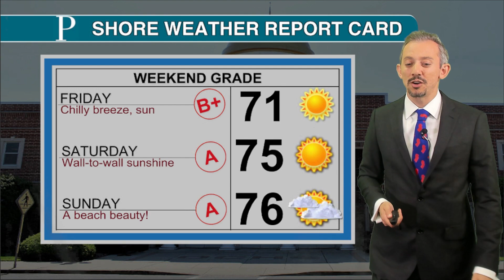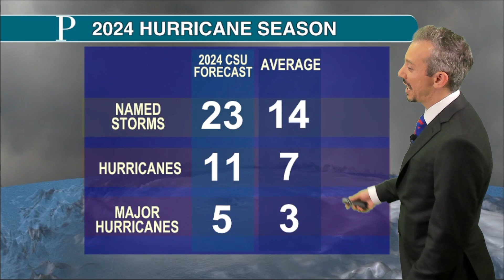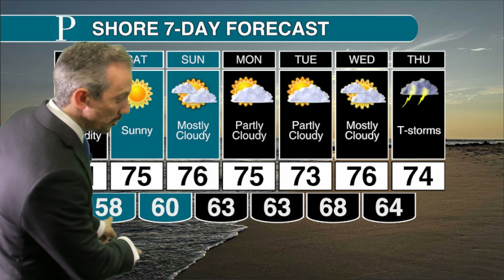The most comfortable weekend of 2024? Joe Martucci's Friday forecast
The year is only half way over but Meteorologist Joe Martucci says this could very well be the most comfortable one of the year. Dew points, a measure of moisture in the air, will be in the 40s and 50s. That's plenty dry. Joe says temperatures will be fairly seasonable into the weekend, which officially kicks off climatological summer.